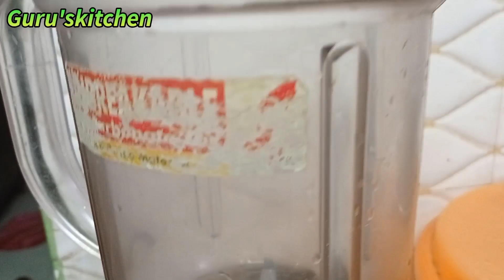Pudina Aloo Recipe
Pudina Aloo- As Potatoes are everyone’s favorite so there are end numbers of recipes to make potato dishes. Sweets, side dishes, stir fries, pudding, snacks we can make everything with potatoes.Children just love potato dishes.
Often people hesitate to eat potatoes as it have good amount of starch in it but if the potatoes are fried, only then they become high in calories so deep frying should be avoided but steaming, boiling, baking, mashed, roasting are good options to consume potatoes.They are fat free, cholesterol and sodium free.A good source of potassium, Vit B, C, Fibre and Iron. Potatoes are good for healthy nervous system and to reduce blood pressure.
I love the flavour of mint and often use it to make chutney and raita .This pudina aloo is my favourite recipe which you can serve as a starter, as a snack or can serve as a side dish with any Indian bread. The mint flavour combine very beautifully with potatoes and gives a wonderful flavour to this pudina aloo stir fry.